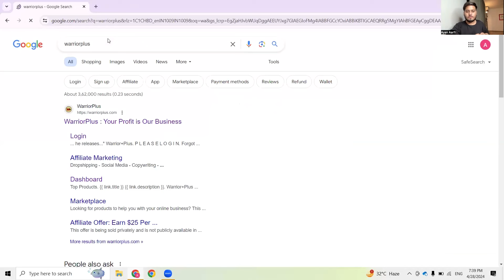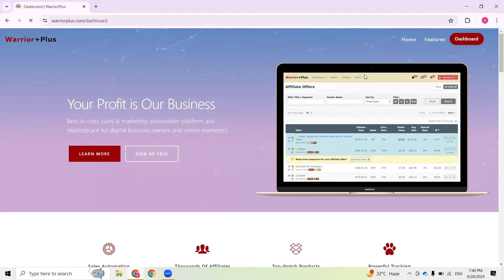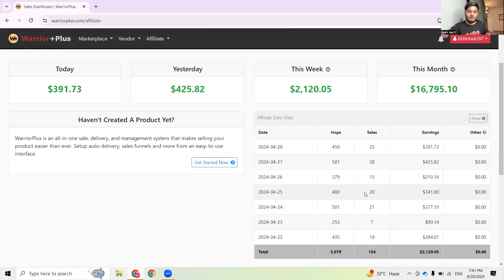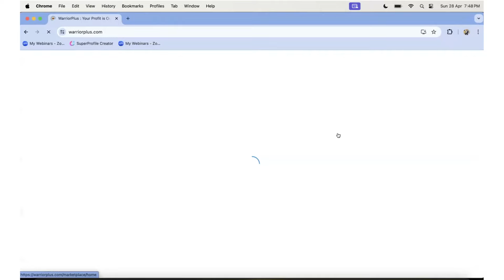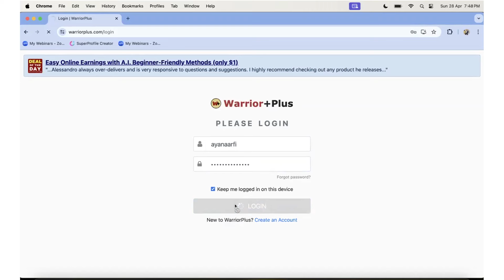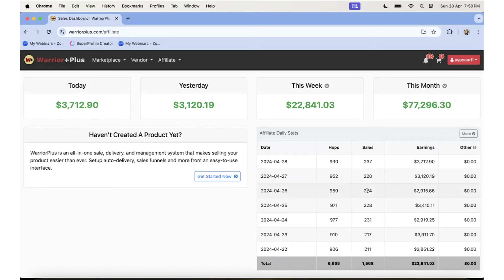From ZERO to $16,000/Month! Abhishek CRUSHES USA Affiliate Marketing | Ayan Aarfi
You WON'T BELIEVE This! Abhishek Just BLEW UP His Affiliate Income After My Mentorship!

Hey everyone, Ayan here! Remember Abhishek, the ambitious student I took under my wing in my mentorship program? Well, buckle up because you're about to witness INSANE results.

In this EXCLUSIVE interview, Abhishek reveals:

→ His EXACT strategy for going from ZERO to a whopping $16,000 in affiliate income in just ONE month! (Spoiler Alert: It's not magic!)

→ The powerful USA Affiliate Marketing techniques he mastered during the program.

→ The HUGE mindset shifts that unlocked his earning potential.

→ Actionable tips YOU can use to replicate Abhishek's success, even with no prior experience!

This is a MUST-WATCH for anyone who wants to take their affiliate marketing game to the NEXT LEVEL!

1. Get personalized feedback on your affiliate marketing strategy
2. Ask questions and get answers from an expert
3. Learn from someone who has already achieved success in affiliate marketing
4. Get motivated and stay on track